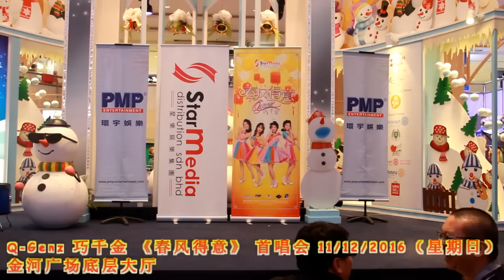[Q-Genz 巧千金] 11/12/2016（星期日）金河广场首唱会 -- 春风得意 2017 (Official Video)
Q-Genz 巧千金《春风得意》首唱会
日期：2016 / 12 / 11（星期日）
时间：5p.m.
地点：金河广场底层大厅

为所有未能出席的朋友们送上Q-Genz 巧千金《春风得意》首唱会的现场实录~ 当天Q-Genz 巧千金分别为现场观众带来《春风得意》，《新年快乐》，《Medley: 恭喜恭喜+拜年+鸿运当头+恭喜发财》，《春天的庆典》，《十二生肖庆丰年》共5首歌曲~
当天也邀请到 E-Kids 艺术走廊的小朋友们为大家演出两支舞蹈~
谢谢大家当天的热烈反应，谢谢大家对 Q-Genz 巧千金的爱戴与支持，你们的热情以及鼓励 Q-Genz 巧千金都已经收到了~